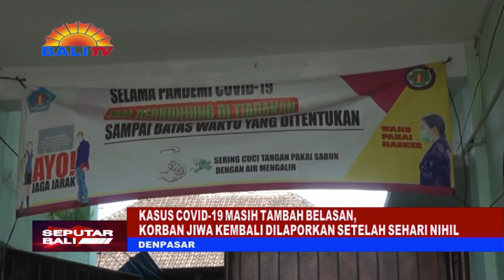KASUS COVID-19 MASIH TAMBAH BELASAN, KORBAN JIWA KEMBALI DILAPORKAN SETELAH SEHARI NIHIL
PADA KAMIS, 15 DESEMBER, KORBAN JIWA COVID-19 KEMBALI DILAPORKAN BALI SETELAH SEHARI NIHIL. ADA DUA KABUPATEN YANG MELAPORKAN PASIEN MENINGGAL.